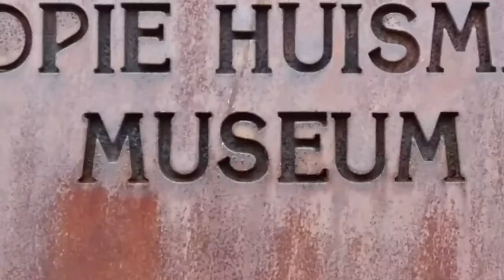Jopie Huisman, schilder van het mededogen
Klein maar fijn het Jopie Huisman Museum in Workum
Van handelaar in vodden- en oud ijzer tot kunstschilder.